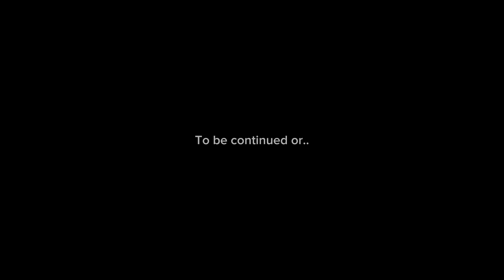Is there gonna be a part 2 or no? Can ya guess if there is a part 2?